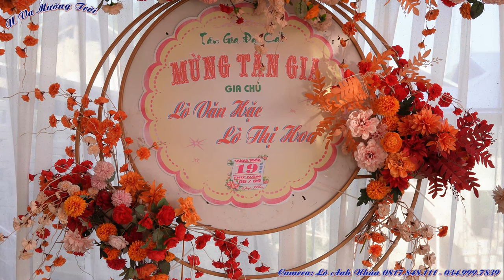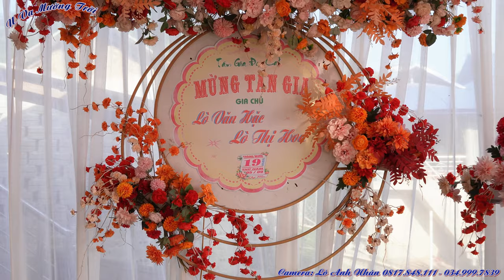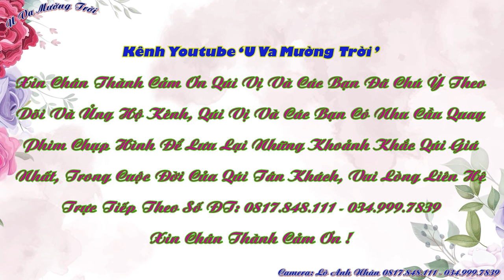Toàn Cảnh Mừng LTG GĐ Hặc & Hoa Bản Chiềng Tông, Thanh Yên, Điện Biên